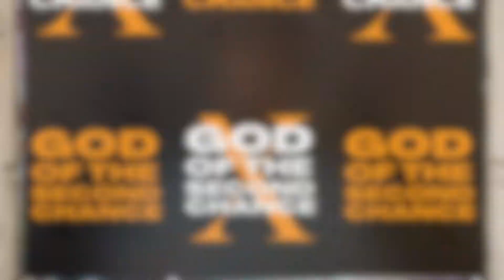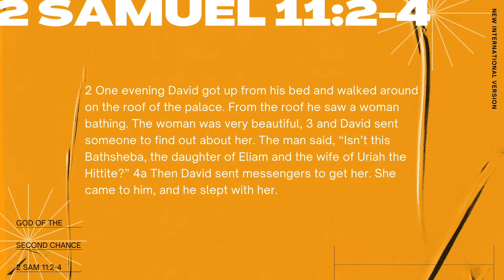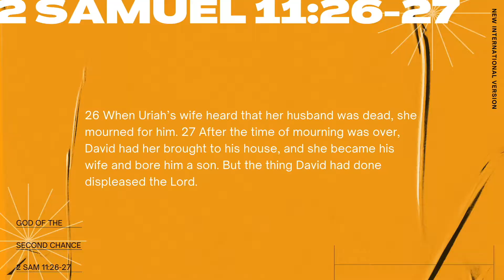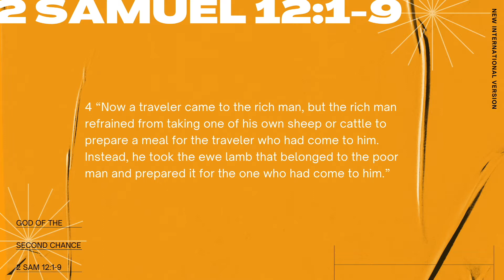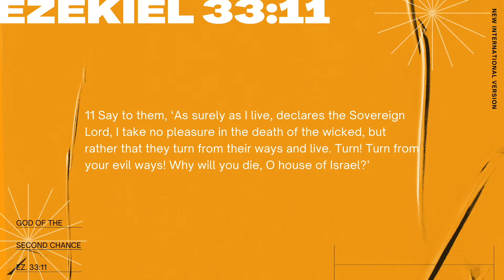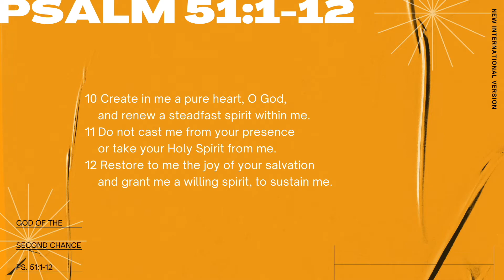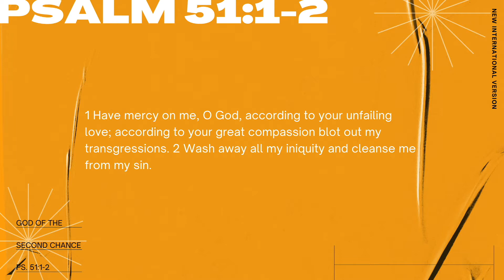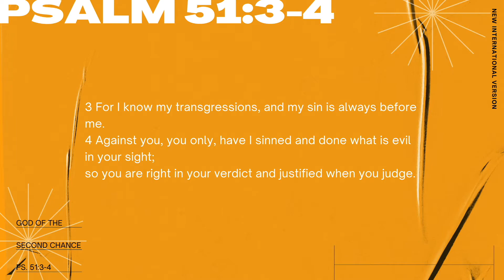God of Second Chances: David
We all need a second chance and no one more than Biblical great - David. Yeah, he was Israel's greatest king, accomplished warrior, gifted poet, and became famous for his victories and defeats. Even he needed a second chance and he got it. Join Pastor Jeff Butler as he shows us how David got his second chance and you can too.